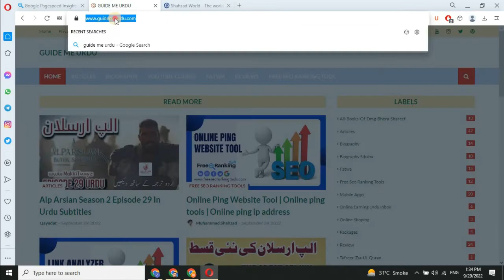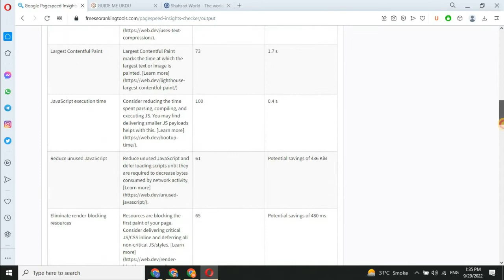Google pagespeed insights || Pagespeed Insights Checker || Free SEO Ranking Tools